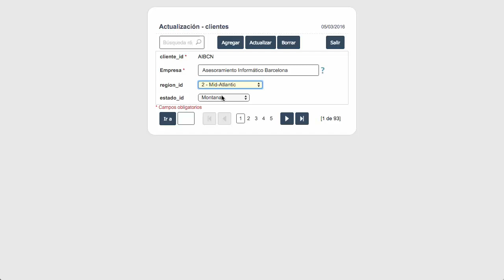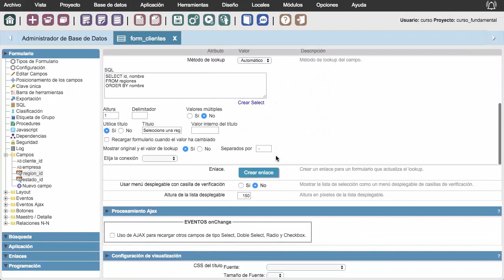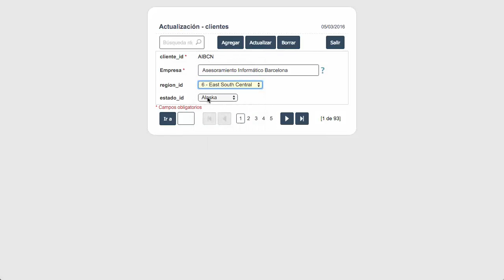Formularios: Processamiento Ajax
*Vea caracteristicas de la version 9"

Modulo 2 - Formularios: Processamiento Ajax